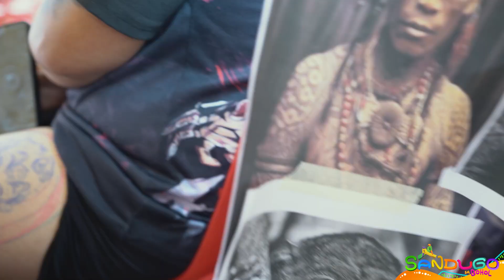Tamla: Tinupukay sa Sandugo Tattoo Competition Highlights! 🎥✨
Witness the skill and expertise of artists as they unveil body art creations. We have a cool tattoo culture! 🌟💉